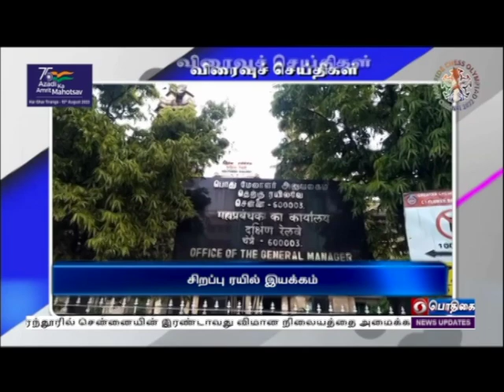பொதிகை காலை 11.00 மணி விரைவுச் செய்திகள் [02.08.2022]PodhigaiTamilNews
1) வருமான வரி தாக்கல்

2)  இணையதளம் மூலம் அனுமதி சீட்டு பதிவிறக்கம்

3)  படகு போக்குவரத்து நிறுத்தம்

4)  சிறப்பு ரயில் இயக்கம்